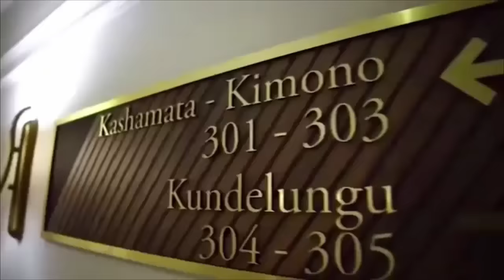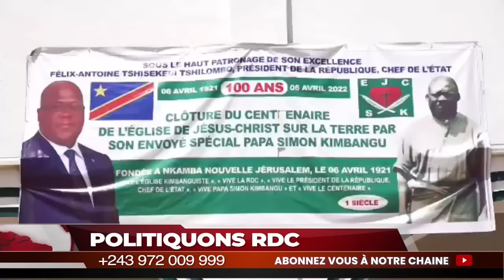KAGAME S'AGITE, TRANSCO EKUFI, MATERNITÉ GRATUITE- GROS ÉCHEC. KABUND ROUGE DE COLÈRE.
Coup de gueule de Jean Pierre Kayembe Tatu sur l'actualité.